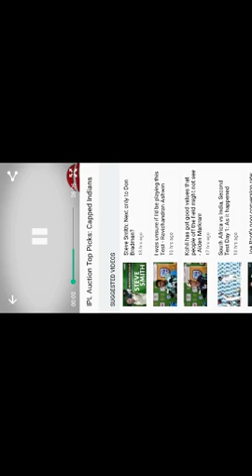IPL auction top pics:capped players